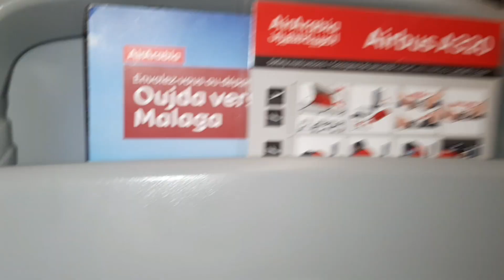رحلة من ايطاليا🇮🇹 الى المغرب🇲🇦 الحبيب توحشتك يابلادي الغالية العزيزة😍